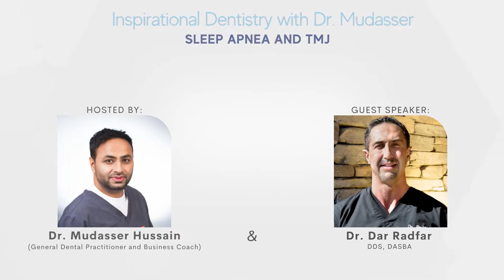I Love Dentistry | Inspirational Dentistry with Dr. Mudasser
Join the next Thriving Dentist Masterclass and create a 2.5 Million Dollar Practice!